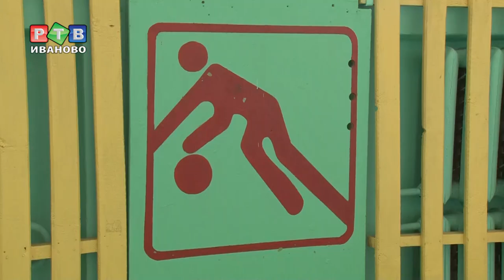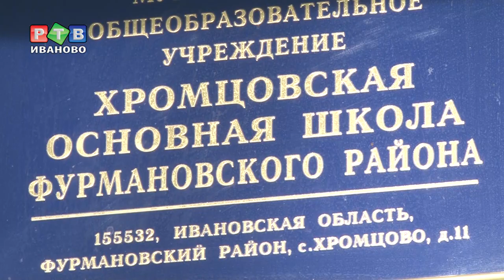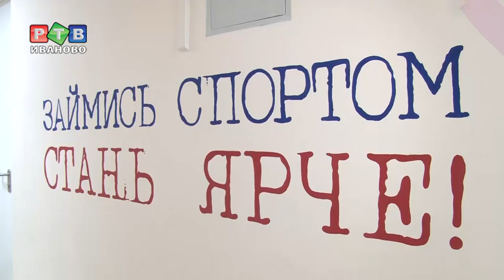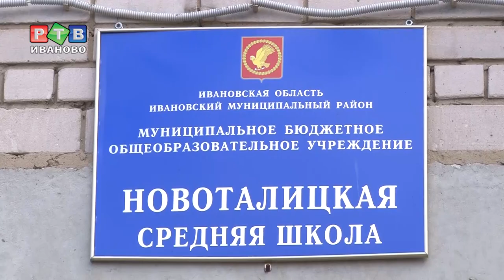«Детский спорт» в сёлах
Проект «Детский спорт» реализуется в регионе с 2014 года. За это время модернизирована инфраструктура в 78 сельских школах. Уличные площадки, спортзалы, установленные и отремонтированные в этом году, а также зачем расширять географию проекта – обо всем этом в нашем специальном репортаже.